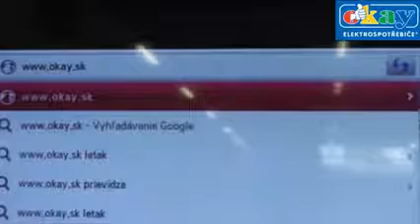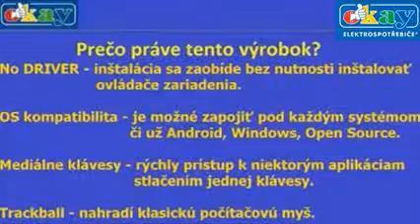SL6495RBK bezdrátová klávesnice Comet